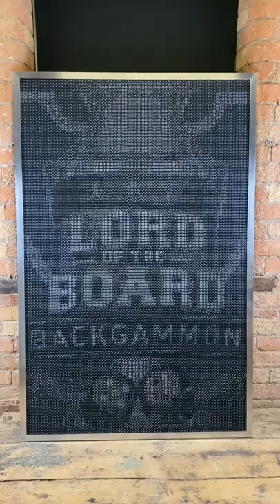Backgammon - Lord of the board dice artwork.